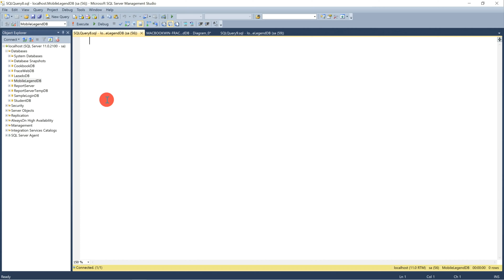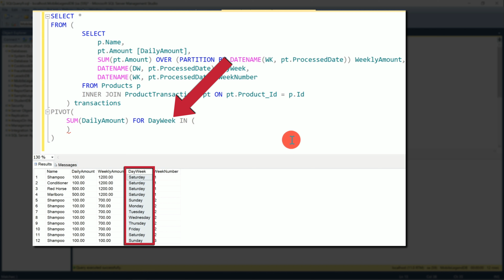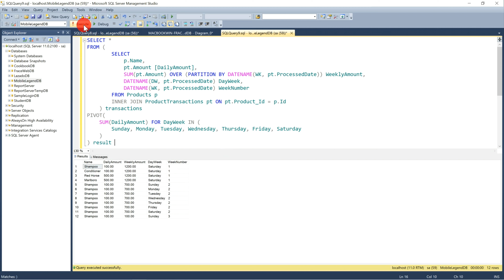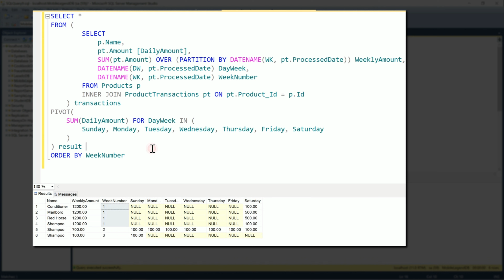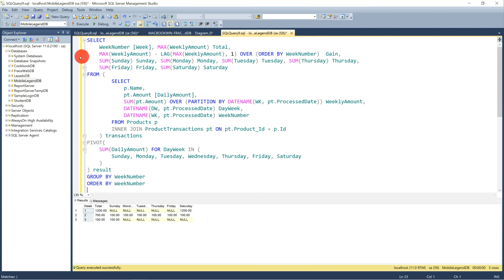Database Solution - Activity #5 - Weekly Report | Tagalog Tutorial